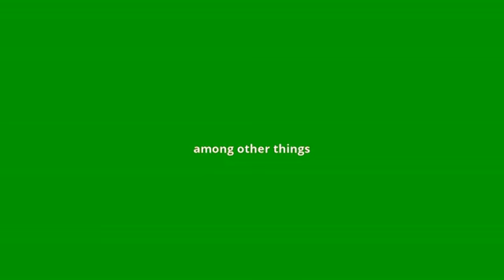what is the meaning of inter alia